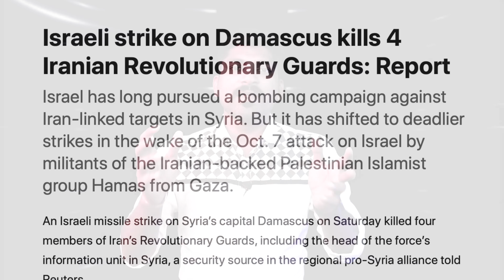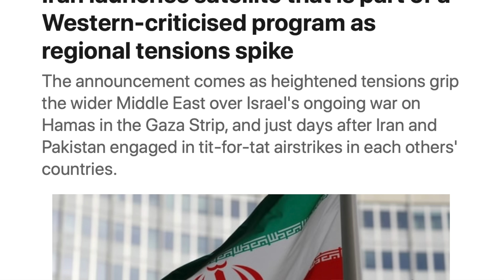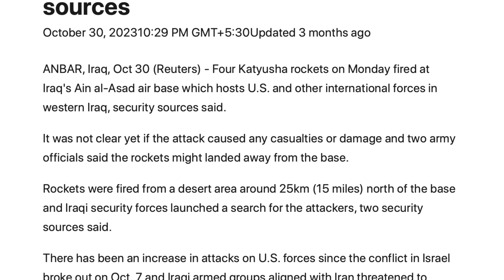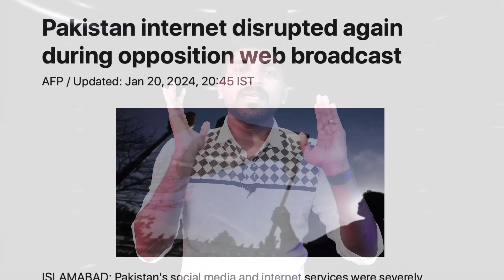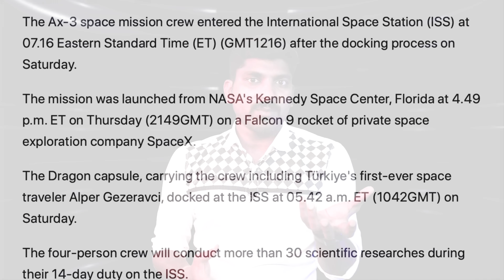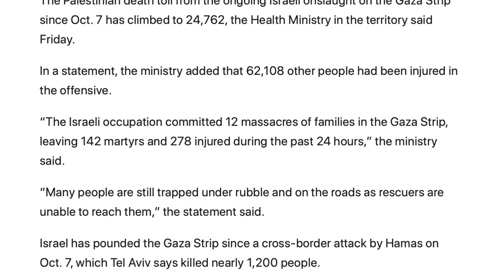சிரியாவில் மாட்டிக்கொண்ட அமெரிக்கா | இஸ்ரேல் செம திட்டம் | Tamil Vidhai